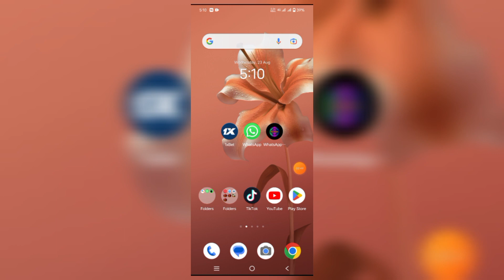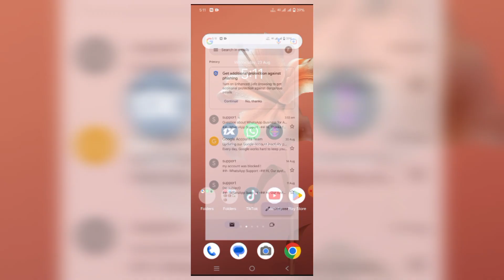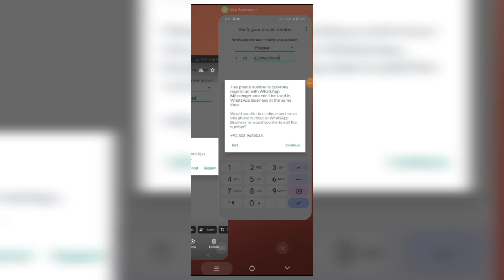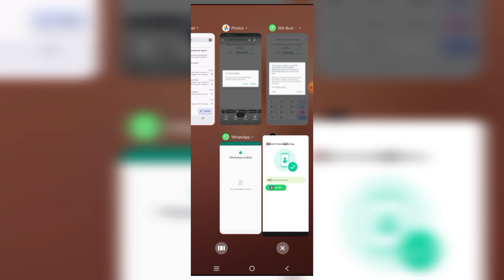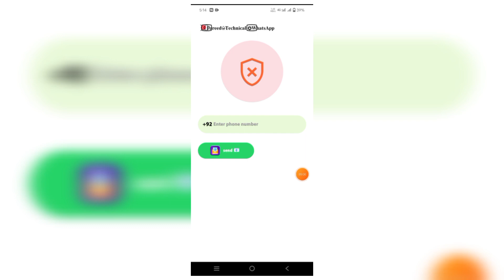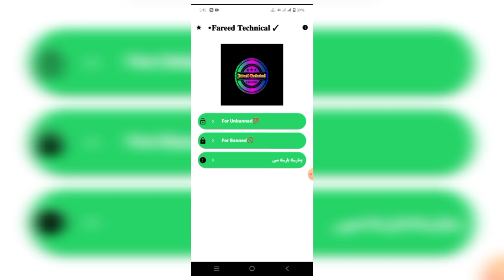How to WhatsApp Number Banned And Unbanned Apk | whatsapp mods apk 2023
Banned apk
Whatsapp number banned apk
Banned number problem solve
WhatsApp number unbanned apk download
WhatsApp unbanned apk
Unbanned WhatsApp Number solution
Unbanned
antivirus whatsapp mod
mod whatsapp
virus whatsapp apk download whatsapp virus
mod whatsapp 2023
whatsapp mod apk whatsapp mod apk 2023
antivirus whatsapp
antivirus
whatsapp apk
mod whatsapp 2024 download link
virus whatsapp link virus whatsapp apk download
2022
virus whatsapp link
virus whatsapp apk link virus whatsapp 2022
virus whatsapp apk download link
2023
virus whatsapp apk
virus whatsapp download 2021 virus whatsapp kaise download
karen
antivirus whatsapp
antivirus whatsapp by
shakir
ntivirus whatsapp mod
antivirus whatsapp 2023 antivirus whatsapp apk
antivirus whatsapp download
antivirus whatsapp mod
2022
antivirus whatsapp link
Antivirus whatsapp latest
version
antivirus whatsapp group link
mod whatsapp 2022
mod whatsapp
mod whatsapp 2022 download link
mod whatsapp download link
mod whats app download
mod whatsapp apk mod whatsapp no update
malayalam
mod whatsapp malayalam 2022 mod whatsapp 2021
mod whatsapp no update
immune whatsaap,imune whatsaap,ultra immune whatsaap,gb whatsapp,fm whatsaap,primary whatsaap, antivirus whatsaap,whatsapp
whatsapp,virus whatsaap,powerful immune whatsaap,whatsapp imune,secondary
iphone 2020immune whatsapp 2021, immune whatsapp malayalam,
immune whatsapp mod,
immune whatsapp 2021 malayalam, immune whatsapp secondary,